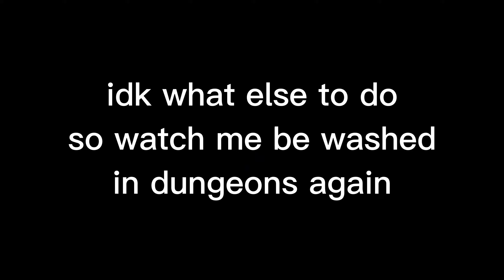Spending 321M on 60k Damage BECAUSE YOU GUYS SAID SO [Hypixel Skyblock]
because you said so

Private Block Overlay

this Minecraft YouTube video was made on Hypixel. Hypixel is a server with lots of games, such as Bedwars, Skywars, and Minecraft's biggest MMORPG Hypixel Skyblock. Hypixel has has a lot of notable players, such as Dream, Technoblade, and Tommyinnit. Hypixel Skyblock is Hypixel's most popular game. Some of the popular items are the Hyperion, Necron armor, Storm armor, overflux, plasmaflux, the 50mMidas sword, the Aspect of the end, the Aspect of the dragons, the valkyrie, and many more. Some of the bad things on Skyblock are Duping, irl trading, and scamming. I hope you enjoyed these words which are all relevant to the video! Also, a new farming island was added which has the Golden Ball item, which no one owns and is one out of one (1/1). Rat pet is cool. Swavy, Timedeo, Fairy Soul Guide, Money Making Method, and other things are all part of the server, along with Refraction. There is this mode called dungeons where you fight with your team to defeat necron along with other floor 7 bosses. Master mode is a thing as well. They recently nerfed the strength stat, making a lot of dungeons classes a lot worse such as Berserker and Archer. Mage, Healer, and Tank should be fine. God I keep adding so many keywords, this will be an entire bible soon. The hypixel admins have completely removed sword swapping and killed the bonemerangs. The giants sword is still good though. The Astrea okay I guess. This is a Hypixel Skyblock Tutorial, or a Hypixel Skyblock Dungeons Guide. please fix negative strength because of the Soul Eater enchant, and nerf archer. I voided the Hyperion, so sad. I love Technoblade and Dream and Tommyinnit and 56ms (Swavy) and Thirtyvirus, not just because their names get views as meta tags. This video is not a Dungeons Guide, Money Making Method Guide, Hypixel Skyblock Guide, or anything of the sort. Recently, Hypixel released the SMPS, similar to the Dream SMP with members like Skeppy and Sapnap. This is long lol. Also Hypixel Admins released an enderman slayer boss quest thing, and it is pretty difficult to kill which is why you would need an enderman slayer guide or tips and tricks on how to beat the new enderman slayer. The Juju bow is really good. I also like the warden helmet and Necron Armor. I recently got SCAMMED!!! They took my Strong Dragon Chestplate, I am in tears. At least they didn't take storm armor or superior armor. The crown of greed is bad. I crashed the NEW GAME MASTER RANK and got BANNED ON HYPIXEL! The anticheat Watchdog is broken. RATS. Floor. Catacombs. Badlion is not very good. I played dungeons not using the new Terminator bow, which is very op. Thirtyvirus does not like the god potion, he says it is not a good item. Personally, I am impartial. Recombobulators are cool though! Rend VS Soul Eater ultimate enchantments, which is better! I think Legion and Chimera are cool as well! Hypixel is currently down! Large DDOS attacks forced the server to close to resolve the issues. This video is NOT an auction flipping tutorial or Bazaar Flipping tutorial. It is not a money making method video either. The mini wither can bother some people if used in a certain way. Scammers are desperate in Hypixel Skyblock. The MELON HELMET is the NEW BEST HELMET IN HYPIXEL SKYBLOCK! SUB TO QUAGLET! idk what to add sorry. DREAM SMP TWITTER DREAM STANS MCYT MCTWT LOL! mkbdasher is my favorite youtuber. I found out how to dye ANY armor in Hypixel Skyblock. This is kind of an Armor Dying tutorial. (not) REAL!!! I became egrill (girl). Foraging is a bad skill. Fishing too. (sorry quaglet)